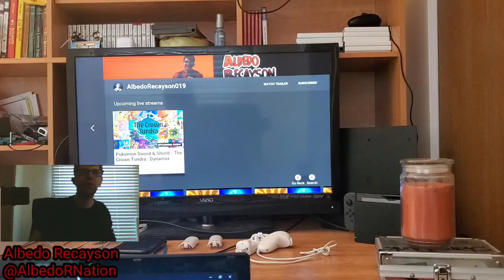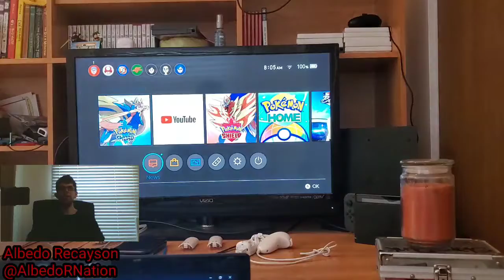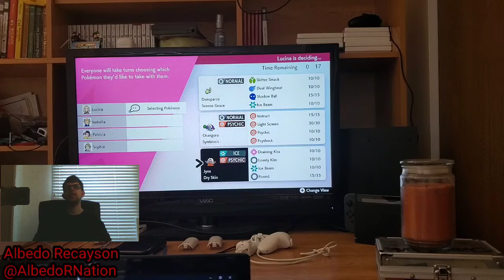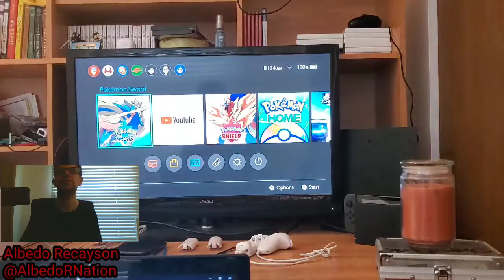Pokemon Sword & Shield - The Crown Tundra : Dynamax Adventures Part 4 | Dialga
We Continue Our Series In  Pokemon Sword & Shield : The Crown Tundra Dynamax Adventures . We Do The Dynamax Adventures & Catch Dialga